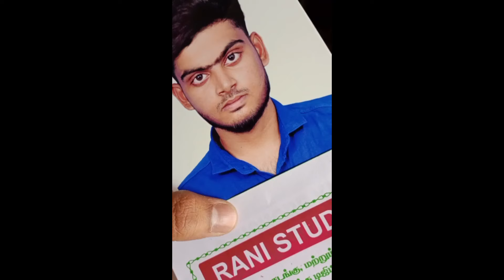Finally I applied for neet exam | inime jeyikuradhu namma kailadhaa 😤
i was applied for neet exam

neet application

Channels for neet preparation